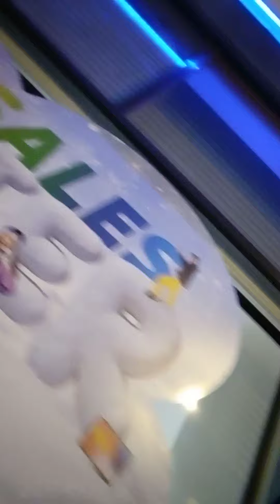CD DVD CASSETTE ROM OFFICIAL VIDEO CLIP Πηγαίνοντας και εξερευνώντας βόλτα στην Πλατεία Αριστοτέλους